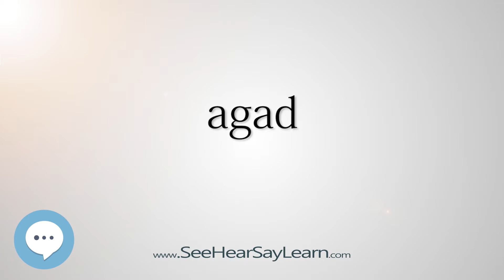agad (Every English Word Pronounced) 📕🔊🗣️😎✅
This video is about "agad".